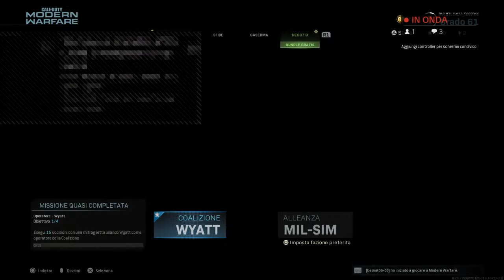Road to GOLD camo|Live cod MW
Canale dedicato al gaming.
Ps4 & pad player.
Scufgaming.
Ciao.